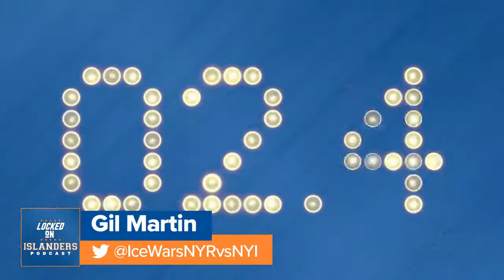Anatolii Golyshev Is Heading Back to Russia, The Isles Prepare to Face the Predators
The New York Islanders have announced that they are placing forward Anatolii Golyshev on waivers as he prepares to return to the KHL. We discuss why GM Lou Lamoriello's plan to bring Golyshev here didn't quite work out as planned.

Plus the Islanders host the Nashville Predators tonight, we have a full preview of the game. And we have a former Isles captain as our Islanders Birthday of the Day.

All this and more on today's Locked On Islanders Podcast with Gil Martin.